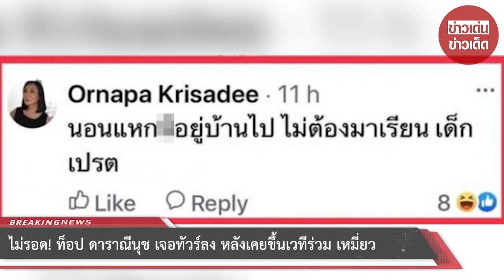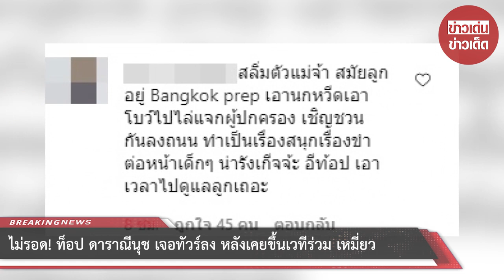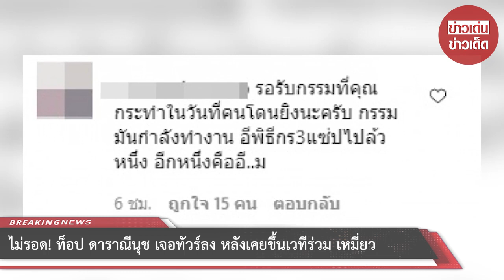ไม่รอด! ท็อป ดาราณีนุช เจอทัวร์ลง หลังเคยขึ้นเวทีร่วม เหมี่ยว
จากประเด็นร้อนแรงในโลกออนไลน์หลังพบเฟซบุ๊คชื่อ "Ornapa Krisadee" คอมเมนต์ถึงเด็กๆว่า "นอนแหกXXXอยู่บ้านไป ไม่ต้องมาเรียน เด็กเปรต" จนกระทั่ง "ม้า อรนภา" ออกจากบทบาทพิธีกรรายการข่าวใส่ไข่ และ 3 แซ่บ ก็ได้มีชาวเน็ตขุดคุ้ยอดีตของ "เหมี่ยว ปวันรัตน์" ที่เคยขึ้นเวทีชุมนุม จนโดนถล่มให้ปลดออกจากรายการอีกคน

ซึ่งในคลิปกรณีของพี่เหมี่ยวนั้น กลับพบนักแสดงรุ่นใหญ่อีกคน "ท็อป ดาราณีนุช" ก็ร่วมเวทีเดียวกันอยู่ด้วย จึงทำให้ชาวเน็ตต่างไปทัวร์ลงที่อินสตราแกรมของเธอ โดยเฉพาะโพสต์ล่าสุดเป็นคลิปธรรมชาติ ในแคปชั่น ". เส้นทางออกจากทางโลก..."

ชาวเน็ตต่างเข้ามาถล่มซัดอีกรายบ้างก็บอกว่า "เป็นคนใจบุญ​จริงๆหรอคะ พึ่งไปเห็นคลิปที่พี่ทำท่าดีใจที่มีคนถูกฆ่าตาย ตอนนี้พี่สำนึกผิดบ้างมั้ยคะ คนที่เขาตายได้ตามมาหลอกหลอนจิตใจพี่บ้างหรือเปล่า หรือคิดว่าที่ผ่านมาคือทำถูกแล้ว ลองคิดว่าคนนั้นเปนลูกของพี่บ้าง เผื่อความเป็นคนของพี่จะได้มีเพิ่มขึ้น" บ้างก็บอกว่า "ลุงม้าปลิวไปแล้ว คิวต่อไปก็คงไม่พ้นแถวเนี่ยละ"

ขอบคุณที่มา :
ขอขอบคุณข้อมูลจาก: